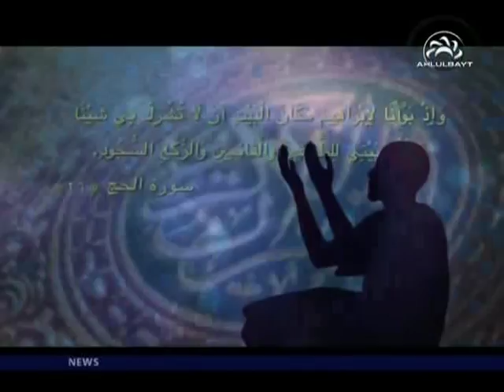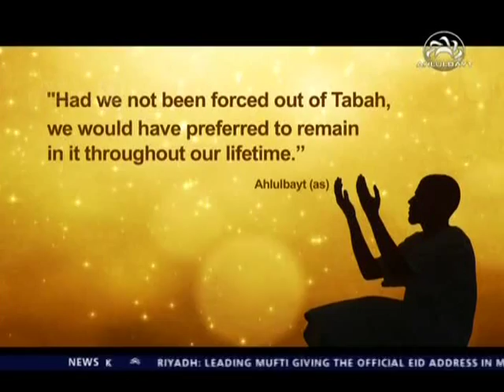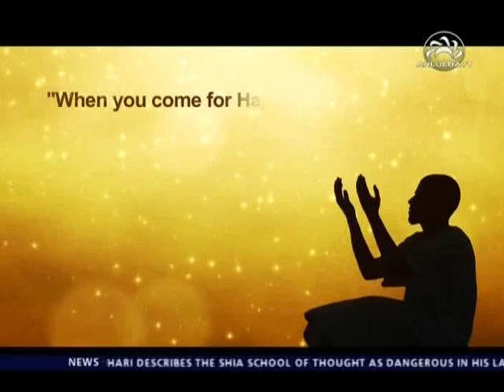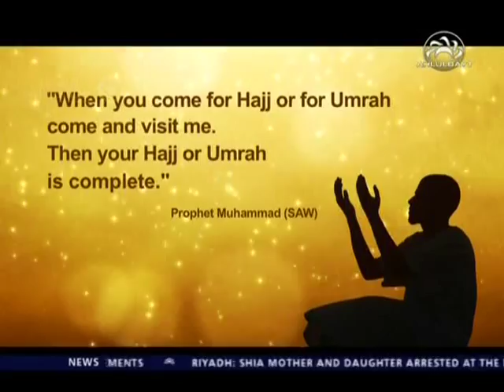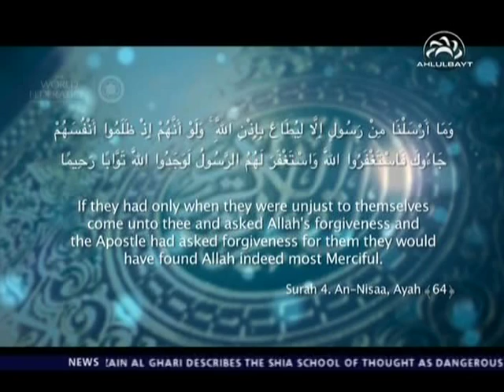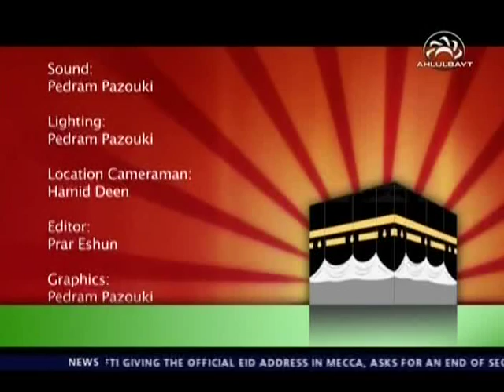Hajj: The Spiritual Journey - Episode 6 (The Inner Chamber)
Join Dr. Mahmood Datoo as he explores the historical background and the concept of rituals that make up Hajj.